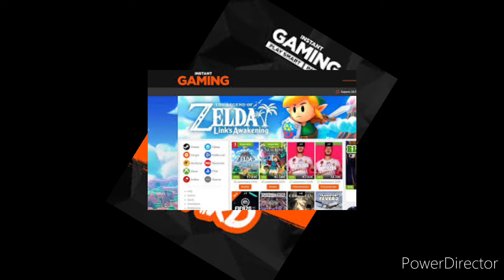vous voulez des jeux moins chez bienvenue sur instant gaming